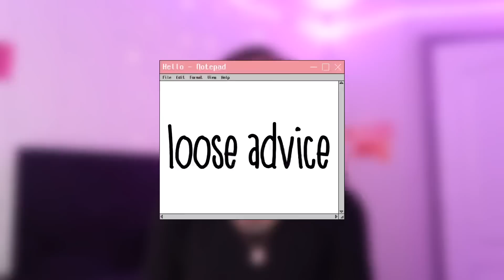HOW TO START A YOUTUBE CHANNEL IN 2022 | where to begin + EVERYTHING you need to know!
the basics: 01:58
equipment: 03:26
content: 06:59
editing: 13:09
thumbnails: 17:26
growing your channel: 19:35
making $/monetization: 23:36
sponsorships: 26:41
loose advice: 29:27

❥  age? 18
❥ birthday? march 1
❥ live? nc
❥ editor? -vllo
❥ equipment? 13 pro max / canon g7x mark ii